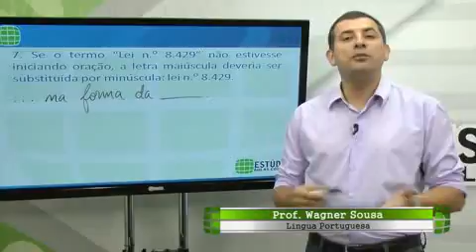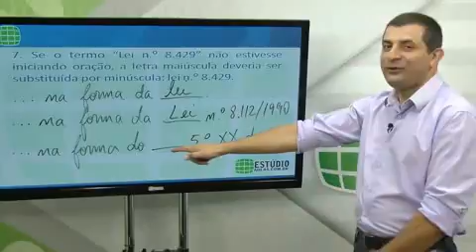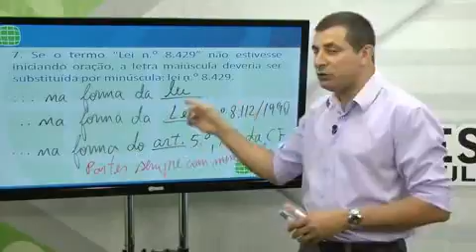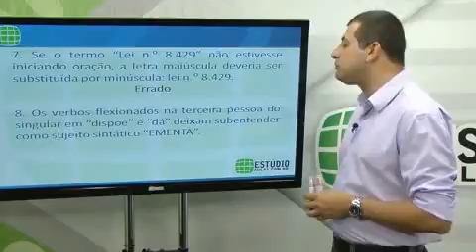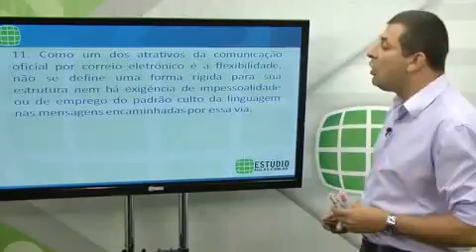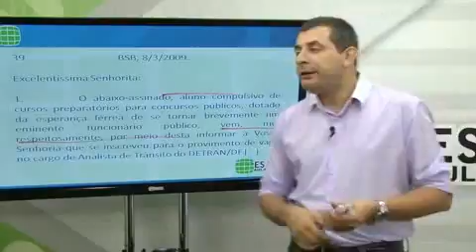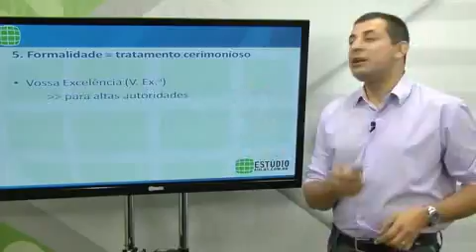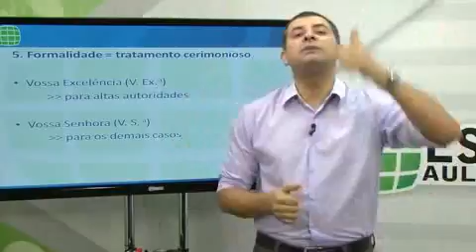Redação Oficial Aula 03